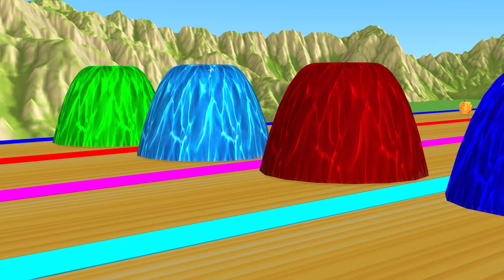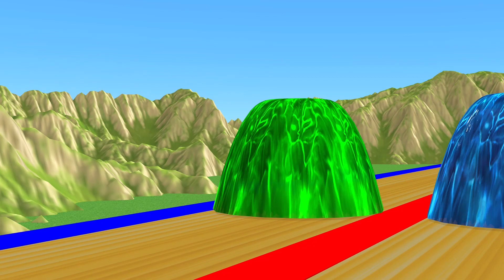Choose The Right Fruit With Gorilla, Elephant Mammoth, Cow, Duck Fruit Shadow Matching Game